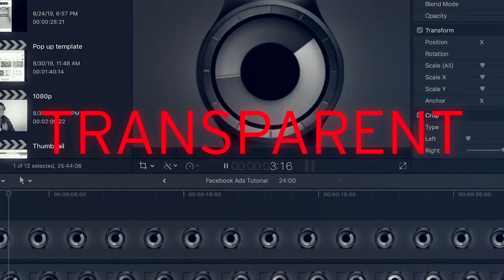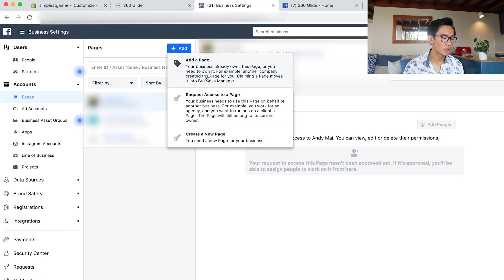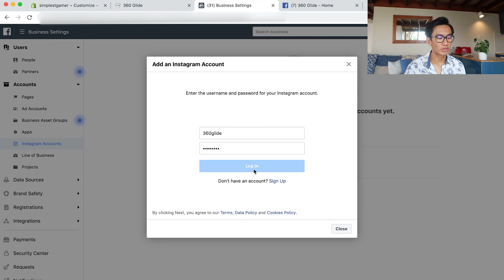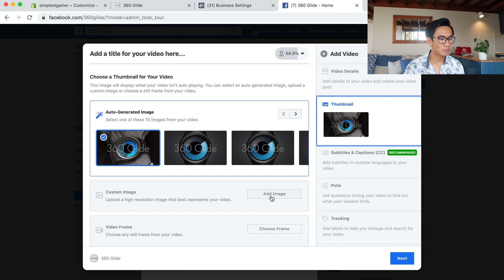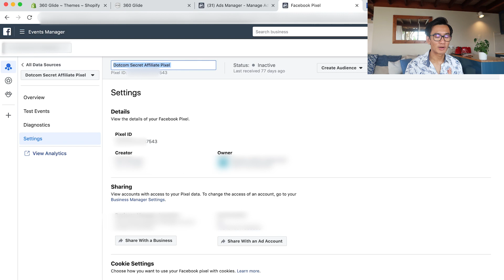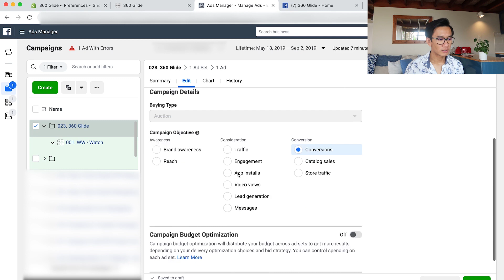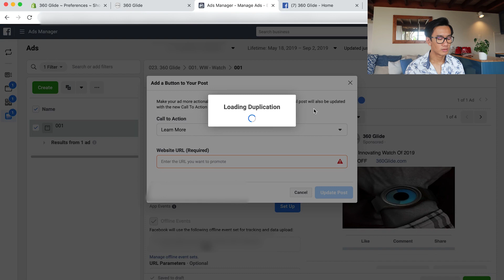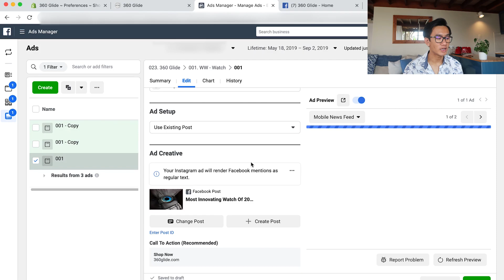$30k in 30 Days - Ep7 - FB Ad Manager Setup, Creating an IG Account and Launching the 1st FB AD!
This is the seventh video in the "$30k in 30 Days" series!

Today we set up our Facebook Ad Manager, Create a 360 Glide Instagram account, upload our first video advert and create some amazing ad-copy, and finally, start testing our Facebook Campaign.

I've decided to share my journey with you where I found, marketed and scaled one product to $30K.

The difference with this course and all the other dropshipping courses is that this is real, transparent and relevant (and its FREE).

You can find the RAW unedited footage here (for an extremely low price): *change of plan here it is for free

Answering ALL Questions, Mentorship Requests, Video Requests, Help
- @andyqmai (instagram)